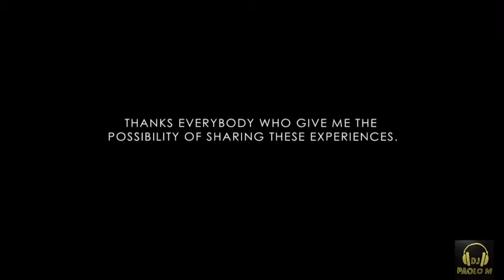La Nuova Canzone Covid By Dj Paolo M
Musica & Video By Paolo M